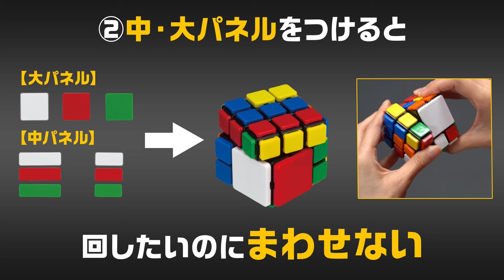【 ルービクキューブパネルズ】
日本おもちゃ大賞2024　ゲーム＆パズル部門 大賞受賞
『ルービックキューブパネルズ』のご紹介です！